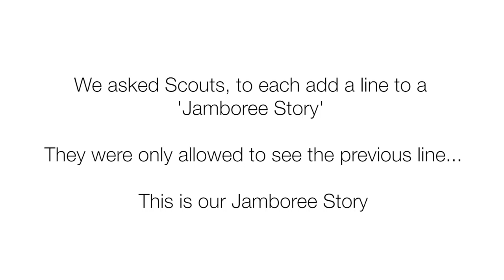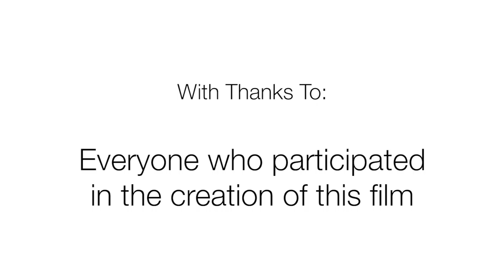The Jamboree Story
The goal - Write a collective story

The rules - Each person can only write one line and can only see the previous line.

The result - Pure silliness